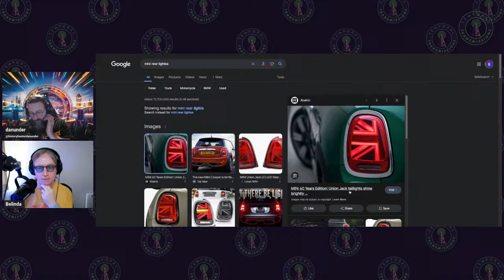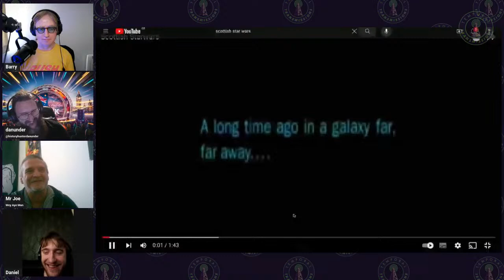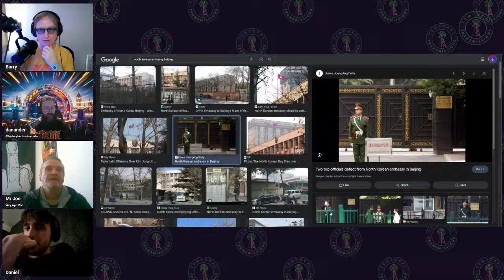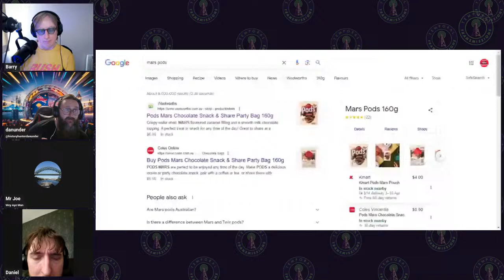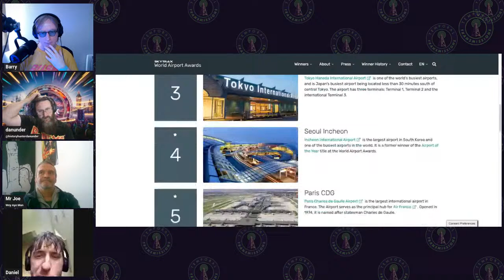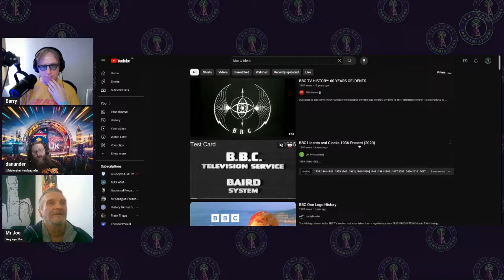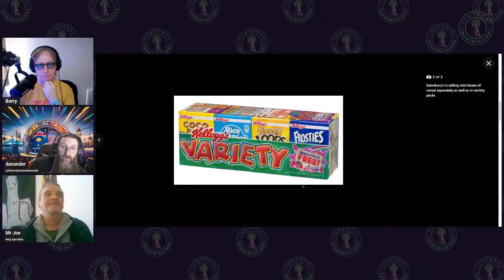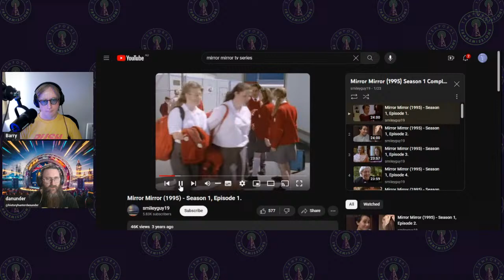Saturday Streamy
Streamy dreamy Saturday chatter.